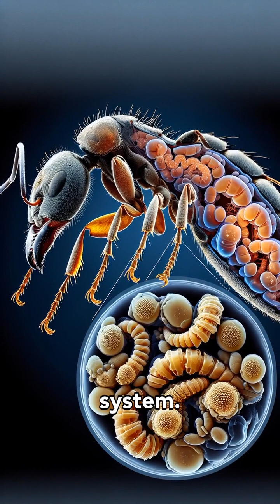Are Ants Becoming Real-life Zombies? The Mind-Control Parasite Mystery!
Explore the eerie world of the lancet liver fluke, a parasite with the chilling ability to control ant behavior, driving them to the grass tips at specific times to continue its life cycle. Scientists from the University of Copenhagen uncover how this process is intricately linked to temperature changes, revealing the complexities of nature's manipulation and its impact on the food chain. Dive into this fascinating study of parasitic mind control where fiction meets reality in the animal kingdom.